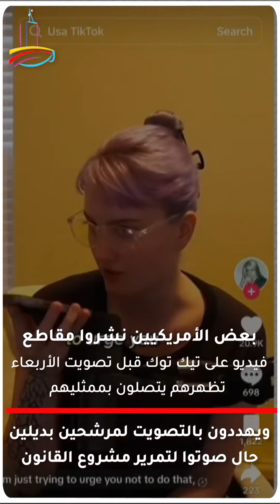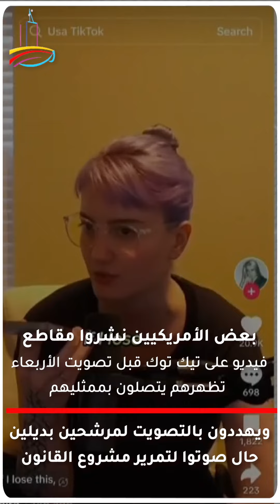تيك توك يدعو الامريكيين بالتصويت ب "لا "